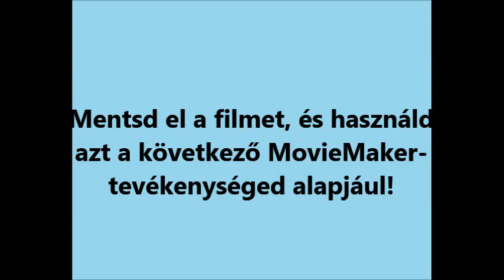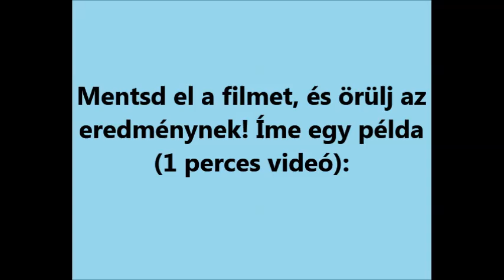feliratozás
film
ingyen